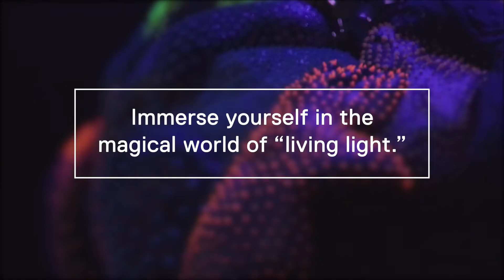Creatures of Light: Nature's Bioluminescence Exhibition at Frost Science Museum Miami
Ever wonder why some organisms flash, blink or glow? Shed some light on these extraordinary organisms during Creatures of Light: Nature’s Bioluminescence, a special exhibition at the Phillip and Patricia Frost Museum of Science in Downtown Miami’s Museum Park. From the flickering fireflies found in backyards around the world to the alien-like deep-sea fishes and other fantastic creatures that illuminate the perpetually dark depths of the oceans, you’ll explore the biology behind these amazing creatures through interactive experiences and recreated environments. This exhibition is organized by the American Museum of Natural History, New York, in collaboration with the Canadian Museum of Nature, Ottawa, Canada, and The Field Museum, Chicago.